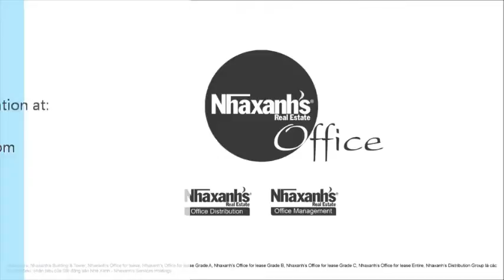Cần thuê văn phòng tại đường Nguyễn Siêu, Quận 1, Tp.Hồ Chí Minh